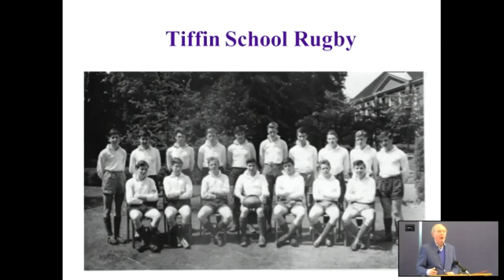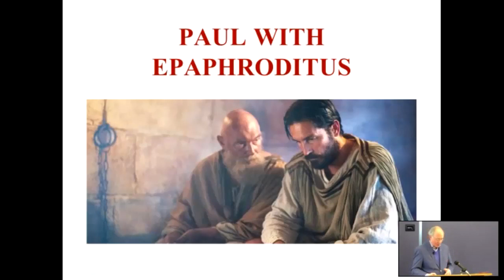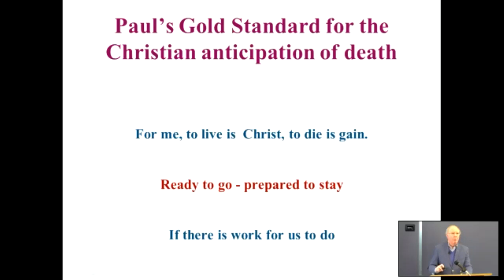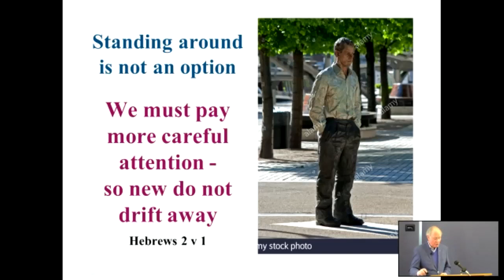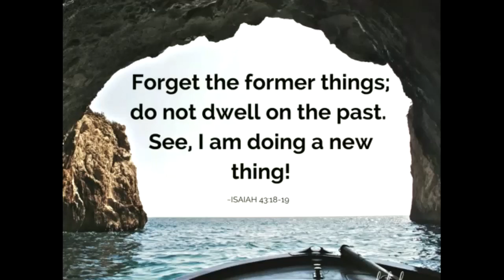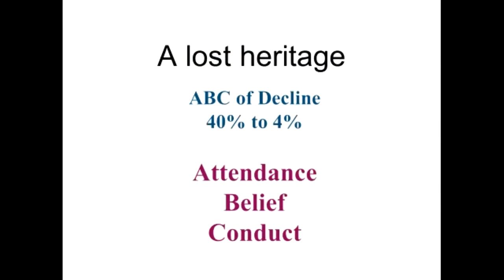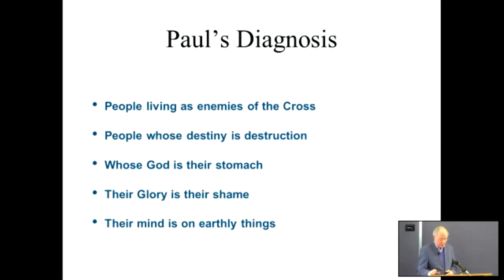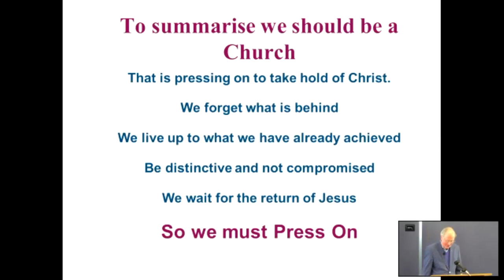"Reasons To Be Cheerful" - Series in Philippians No. 4 - "Pressing On!" - Phil. 3 v 12- 4 v 1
Gordon speaks on Philippians 3 from our 'in-church' service that was also live-streamed to people at home and overseas in USA. "Reasons To Be Cheerful" Series - "Pressing On!" - Phil. 3 v 12- 4 v 1